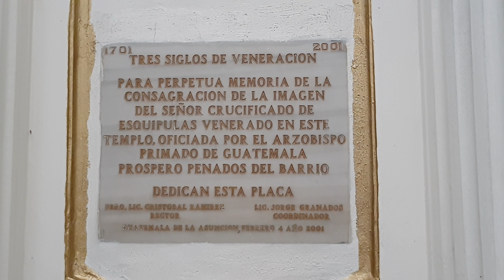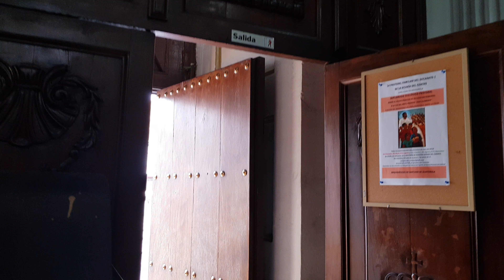Visita Sagrado Corazón de Jesús Rectoría El Carmen 2018